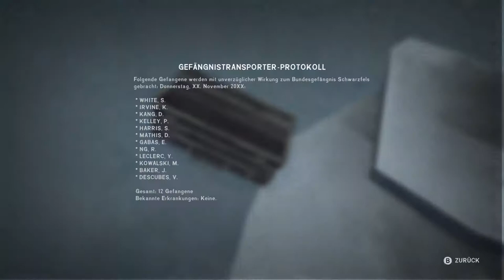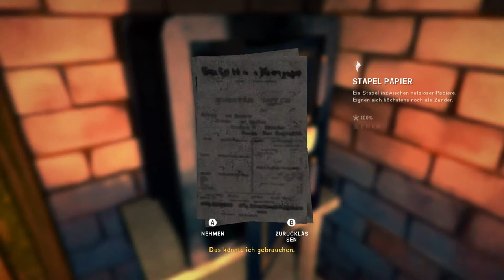The long Dark #8 Wir müssen sie finden [Episode 1]